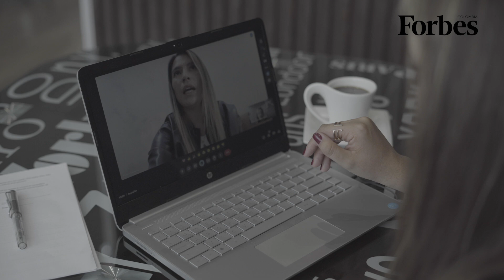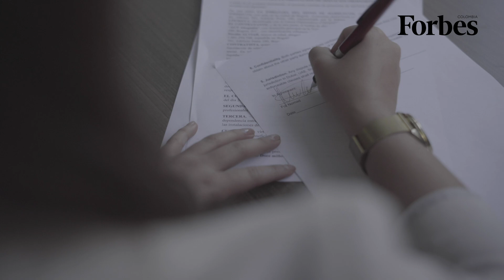El camino hacia el éxito de Affirma Legal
La historia de emprendimiento de Affirma Legal en el sector legal es un testimonio de que cada desafío, cada obstáculo y cada fracaso puede convertirse en una oportunidad para crecer y aprender.

Para Nicolás Alviar, creador y director General de la firma, dice que cada persona tiene el poder de cambiar su destino y marcar una diferencia en el mundo que los rodea. Con determinación, resiliencia, perseverancia y que con una creencia inquebrantable en uno, todo es posible.

"Mi historia no es solo sobre el éxito empresarial, sino sobre el poder transformador de la perseverancia y la fe en uno mismo. No soy el hijo de una familia adinerada ni heredé una firma de generaciones pasadas. Todo lo que he logrado lo hice con mis propias manos, sacrificios y una determinación inquebrantable. Mi viaje no ha sido fácil ni exento de problemas y críticas. He sido víctima de competencia desleal, procesos judiciales, estafas, amenazas, y personas inescrupulosas que al ver un crecimiento de nuestra firma quieren obtener algún tipo de provecho. El ejercicio de la profesión como abogado en nuestro país en una actividad altamente riesgosa, aun así hemos crecido y prosperado, demostrando que el valor y el éxito no se miden solo en cifras monetarias, sino en el impacto positivo que generamos en nuestra sociedad".

El abogado Alviar revela que hoy por hoy, y después de sobrepasar todas las adversidades posibles a las que se puede enfrentar un empresario del sector legal, su firma ha sido apoderada en algunos de los litigios con más importantes en algunas áreas de práctica.

La firma emplea a más de 40 profesionales de alto nivel que prestan servicios legales en más de 20 áreas como Derecho Comercial, Derecho Corporativo, Derecho Tributario, propiedad intelectual, Derecho Penal, Derecho Societario, litigios y arbitramentos, entre otras. Han representado a empresas reconocidas a nivel mundial y cuentan con presencia en la región a través de firmas aliadas que les permiten internacionalizar sus servicios.

Affirma Legal apunta a cerrar el 2024 con más de 2 millones de dólares en facturación y una planta de personal que supere los 50 colaboradores, posicionándose como una empresa de servicios legales referente en Colombia.

"En el mercado legal colombiano no es frecuente que una firma de abogados logre estos resultados en tan poco tiempo, normalmente, llegar a este punto toma varias décadas o inclusive varias generaciones. Y somos ejemplo de que emprender en el sector legal es posible".

Conozca más de su historia aquí @AffirmaLegal descubra las más de 20 áreas de práctica en las que trabajan